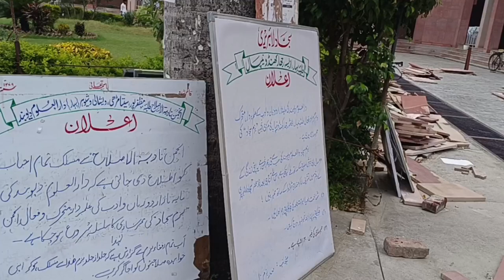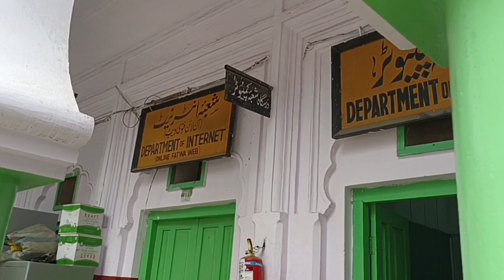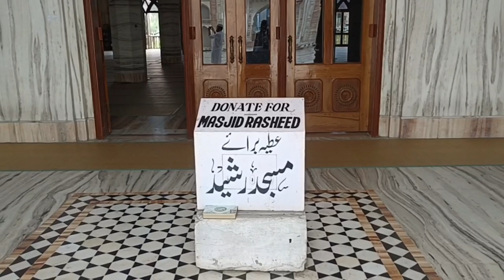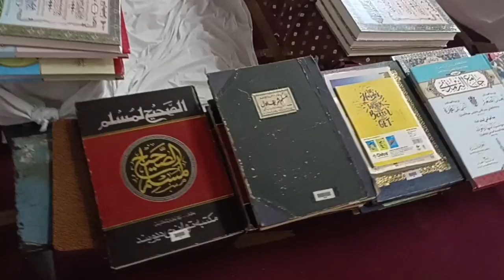My first vlog | darul uloom deoband || by Mufti Sadaqat official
دارالعلوم دیوبند کا سفر, میرا پہلا ولوگ, مفتی صداقت حسین قاسمی

darul uloom deoband,
my first vlog deoband,
travel darul uloom deoband,
deoband madarsa,